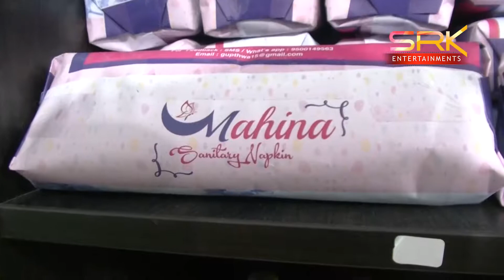20-09-2019 Mepmaa news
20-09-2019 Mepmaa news